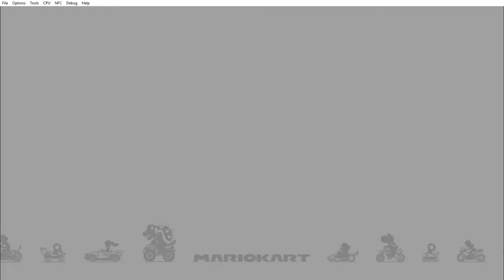Toad on Toad Harbour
Race Track Toad Harbour